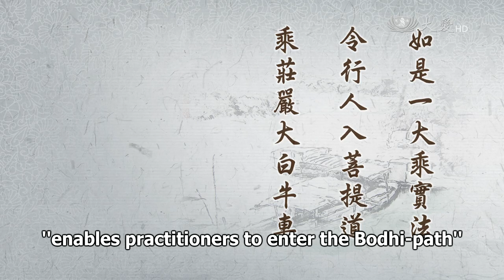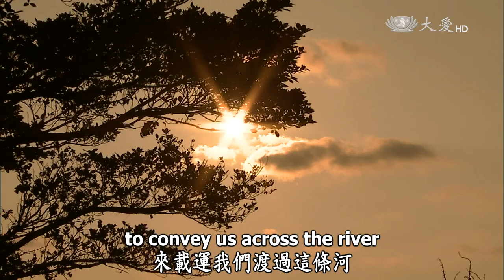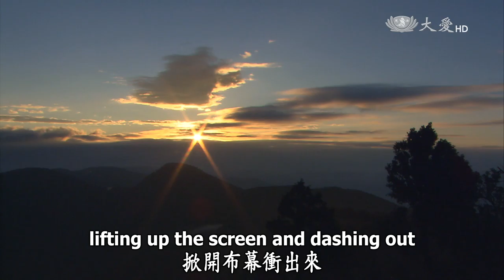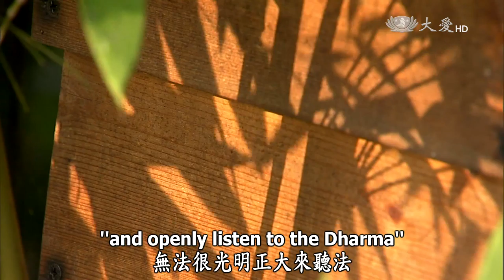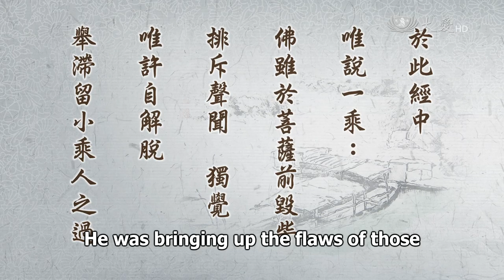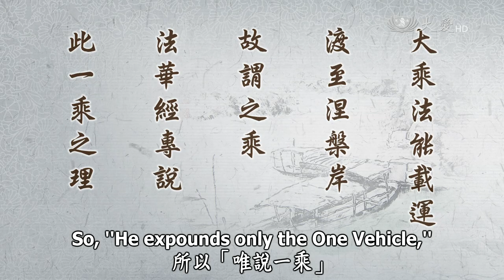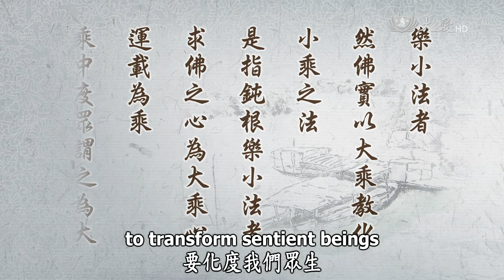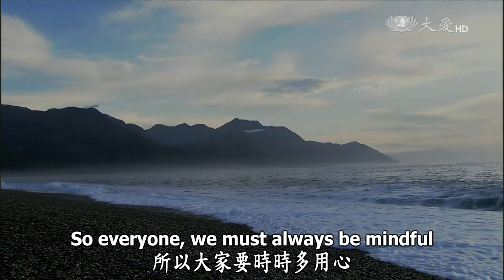Wisdom at Dawn 2016.04.21 (Lotus Sutra): The Dharma Can Convey Us to the Other Shore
靜思妙蓮華 - 法能乘載 度脫彼岸

"The True Dharma of the One Great Vehicle
enables practitioners to enter the Bodhi-path.
Taking the vehicle of the magnificent great white ox-cart
is a metaphor for the Buddha's great teachings of compassion and wisdom.
The Dharma is a vehicle that can convey us across the river
to the other shore of liberation and Nirvana."

Right now we are discussing the Lotus Sutra. It was given after more than 40 years of teaching, when the Buddha had to share His true intention in hopes that everyone would understand and resonate with the Buddha-mind. He wanted to help everyone clearly understand that we intrinsically have Buddha-nature. So, although He was advanced in years and His time for being in the world was almost over, His life's teachings and His intent were still solely focused on "enabling practitioners to enter the Bodhi-path." He hoped that we spiritual practitioners could quickly enter the path to enlightenment and understand these principles. Moreover, He hoped we could promptly "take the vehicle of the magnificent great white ox-cart." This shows the Buddha's compassion. With love and the Dharma, He led sentient beings. He had to use all kinds of skillful means and teach the Three Vehicles.